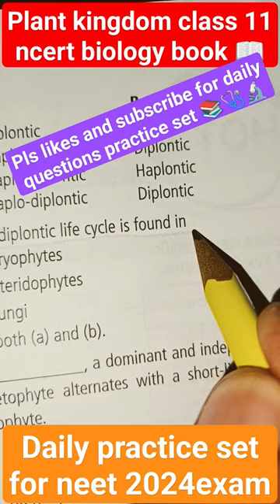plant kingdom class 11 ncert biology neet 2024#aiims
plant kingdom one shot.
plant kingdom class 11 ncert.
plant
plant kingdom class 11 one shot by neela bakore tutorial.
plant kingdom class 11 neela bakore tutorial.
plant kingdom class 11 tarun sir.
plant kingdom class 11 one shot tarun sir.
plant kingdom class 11 seep pahuja.
plant kingdom class 11 one shot seep pahuja.
plant kingdom one shot by Ritu rattewal.
plant kingdom class 11 ritu rattewal.
plant kingdom class 11 one shot ritu rattewal.
plant kingdom class 11 one shot by ritu mam.
plant kingdom by kV education .
plant kingdom class 11 kV education.
plant kingdom class 11 one shot kV education.
plant kingdom class 11 physics wallah .
plant kingdom class 11 ncert physics wallah.
plant kingdom class 11 one shot physics wallah.
plant kingdom ssc cgl.
plant kingdom by Khan sir.
plant kingdom by Khan sir patna.
plant kingdom include.
classification of plant kingdom.
plant kingdom class 11 vipin Sharma.
plant kingdom by vipin Sharma.
plant kingdom class 11 one shot vipin Sharma.
plant kingdom class 11 beats for biology.
plant kingdom class 11 one shot by beats for biology.
plant kingdom all examples.
plant kingdom all MCQ.
plant kingdom by Ritu rattewal all lacture.
plant kingdom by Khan sir all parts.
plant kingdom all pyq.
plant kingdom all lacture.
plant kingdom all concepts.
plant kingdom all life cycle.
plant kingdom by ritu rattewal.
plant kingdom by Khan sir GS teaching centre.
plant kingdom by tarun sir.
plant kingdom by seep pahuja.
plant kingdom by garima goyal.
plant kingdom by rakshita Singh.
plant kingdom by neeraj sir.
plant kingdom by ritu rattewal one shot.
plant kingdom class 11 notes.
Algae class 11.
algae bsc 1year.
algae eater fish.
algae classification.
bryophyte life cycle.
bryophyte life cycle animation.
bryophyte reproduction.
bryophyte pteridophytes gymnosperm angiosperms.
bryophyte example tricks.
bryophyte mcq.
bryophyte and pteridophytes.
bryophytes class 11.
bryophyte marchantia.
bryophyte ka vargikaran.
pteridophytes class 11.
pteridophytes class 11 biology aid.
pteridophytes bsc 1st year.
pteridophytes by ritu rattewal.
pteridophytes class 11 animation.
pteridophytes general character.
pteridophytes examples tricks.
pteridophytes life cycle.
pteridophytes bsc 2nd year.
pteridophytes bsc 1st year in Hindi.
gymnosperm and angiosperm.
gymnosperm life cycle.
gymnosperm reproduction.
gymnosperm and angiosperm class 11.
gymnosperm class 11.
gymnosperm ka arthik mahatva.
gymnosperm kiya hai.
gymnosperm life cycle animation.
gymnosperm classification.
gymnosperm reproduction animation.
angiosperms class 11.
angiosperms and gymnosperms.
angiosperms by ritu rattewal.
angiosperms bsc 2nd year.
angiosperms class 11 physics wallah.
angiosperms bsc 1st year.
angiosperms class 11 ritu rattewal.
angiosperms class 9.
angiosperms and gymnosperms class 11.
angiosperms class 12.
economic importance of plant breeding.
economic importance of plant disease.
economic importance of plant cuet pg.
economic importance of plant pathology.
economic importance of plant viruses.
economic importance of plant disease in hindi.
economic importance of plants.
economic importance of plants and animals.
economic importance of plants and animals class 10.
economic importance of plants lab assistant.
economic importance of class 9.
economic importance of medicinal plants.
economic importance of desert plants..
all examples of plant kingdom shot video.
plant kingdom class 11 one shot example.
what is double fertilization.
what is antipodal cell.
what is syngamy.
plant life cycle and alternation of generation.
difference between dicot and monocot.
what is haplontic life cycle.
what is diplontic life cycle.
what is haplodeplontic life cycles.
economic importance of pteridophytes.
economic importance of angiosperms.
classification of pteridophytes.
examples of microphyll and macrophyls
economic importance of bryophyte.
economic importance of algae..
plant kingdom is divided into subkingdom.
examples of food supplements.
why is bryophyte called the amphibians of plants kingdom.
examples of green algae.
examples of brown algae.
examples of red algae.
storage of food in green algae.
storage of food in brown algae.
storage of food in red algae.
which part of plant kingdom developed first root , stem and leaf.
examples of flowering plants.
examples of mosses.
main plants body of gymnosperm is
what is sporophyte.
neet 2024.